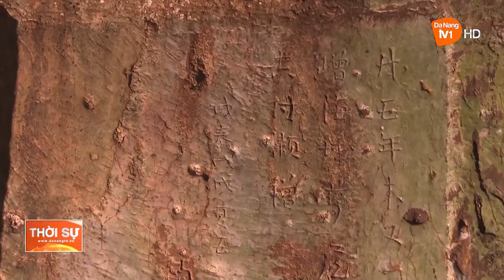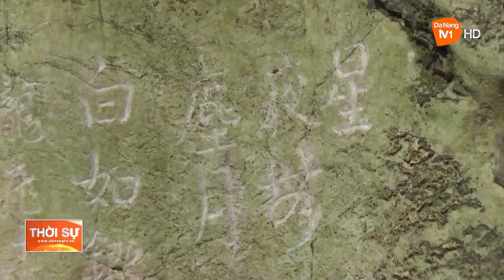Ý NGHĨA MA NHAI TẠI DANH THẮNG NGŨ HÀNH SƠN